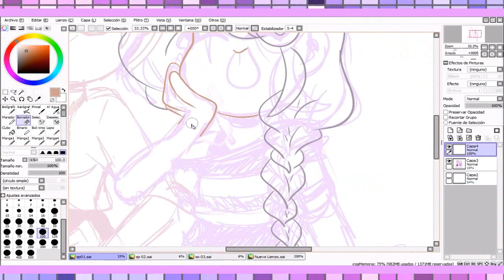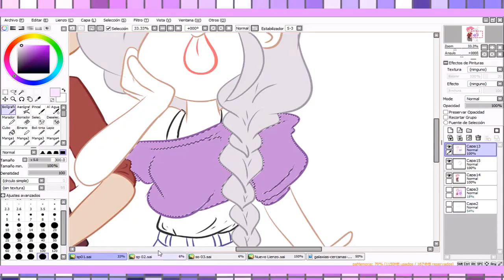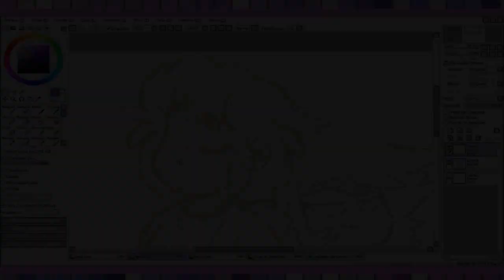•||•SpeedPaint •||• ·•× MaiXMaggie ×•·FHS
【Ya me tengo que dormir ahhhhhh 】

【Creditos 】

【Aplicaciones Utilizadas ||•  Paint , P. T. Sai , Sony V. , Obs S.】

• ||Puedes Descargarlas Aqui ||•